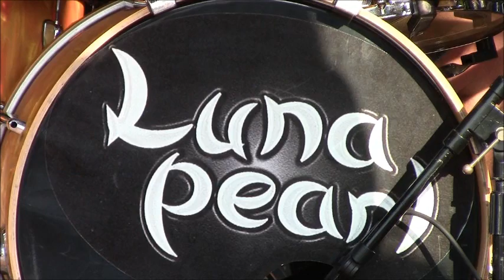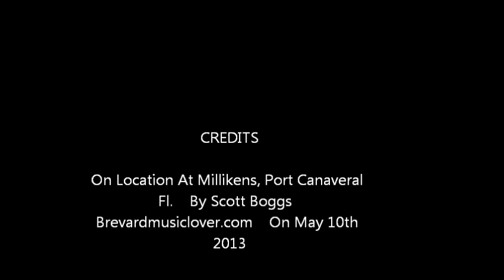LUNA PEARL Fly 5 10 13